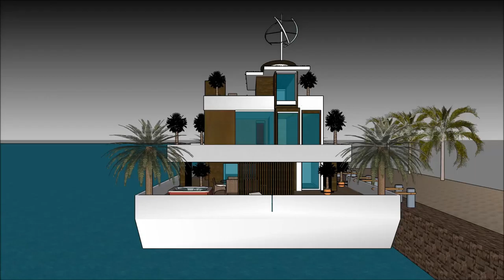Лодка дом лодкі ў індыі дом падводная лодка руская архітэктура дызайн сучасны дом раскоша мінск дома